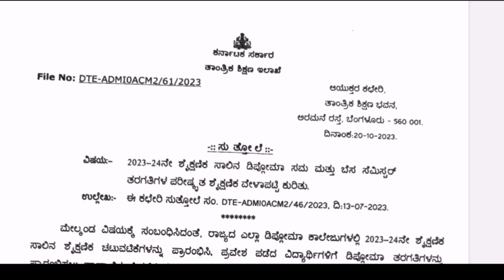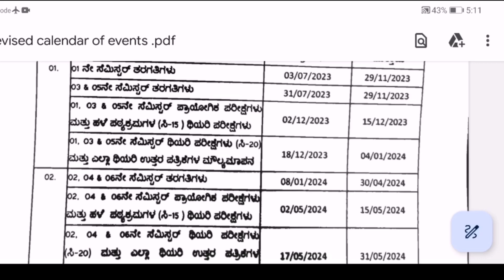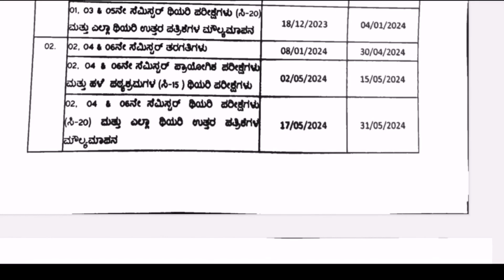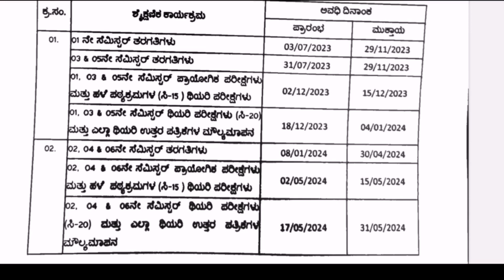Diploma Theory & Lab Exam date extension details |Last working day |Diploma exam Nov Dec 2023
when will Diploma Theory and Lab Exam start |Diploma Exam yavag shuru|Diploma exam Nov Dec 2023 when will Diploma Theory and Lab Exam start |Diploma Exam Nov Dec 2023 update
What is the last working day
Diploma 3rd and 5th sem Admission date |Last date to fill Exam fees  without fine date  extension
Diploma Exam fees last date|Diploma 3rd & 5th sem admission date extension|Diploma Exam NovDec 2023
# Question Paper& Answers
Project Management skills
# Diploma Karnataka
Diploma Karnataka news update
Diploma exam
Question Paper & Model Answers

This channel includes playlist on⬇️
Indian Constitution
Mini projects